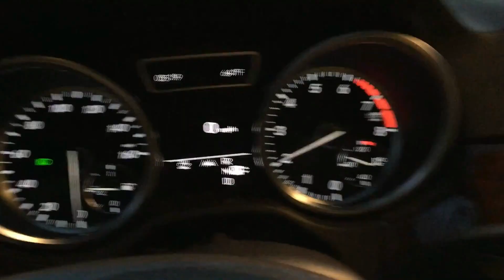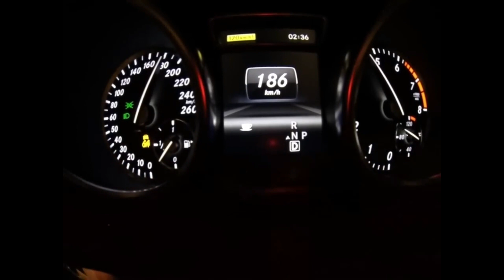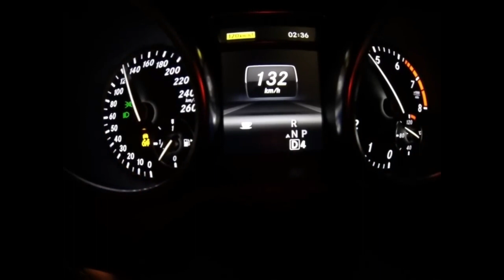MERCEDES ML500 W166 SOUND COMPILATION